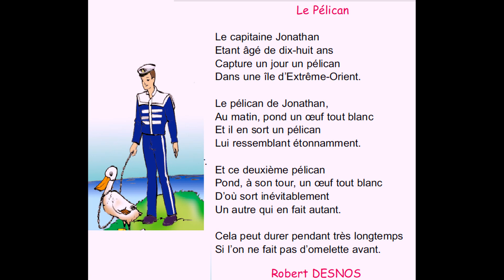Le Pélican de Robert Desnos